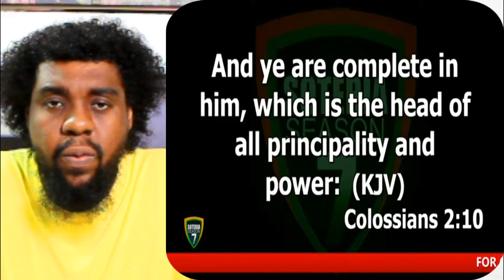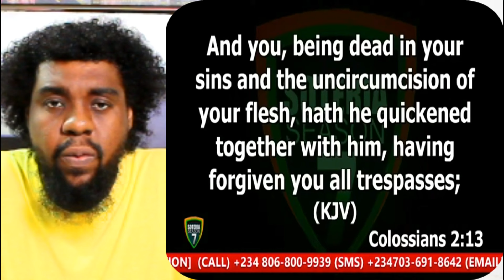Apostle Suleman Preached Åbout Mańtlę,Apt.Orokpo Added Up,In whìch Abel Damina Commėnts Causing Stir